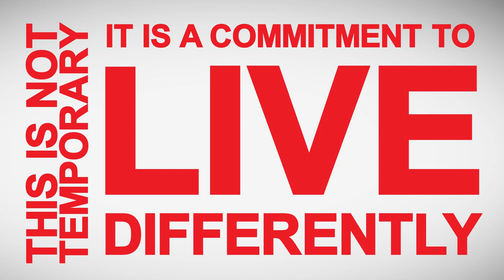5-Minute Workout - Jerrod Sessler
Get your copy of the 5-Minute Workout Flip Guide Book by Jerrod Sessler today

Transform your body 5 minutes at a time.  Cancer survivor turned health & fitness guru, Jerrod Sessler, enjoys the fit and healthy body he has earned by making some simple but profound changes.  He says that making very small changes and giving ourselves time to see the fruit of those changes is the key to having long term success with our healthy and getting the sexy bodies we all want.

The changes he teaches in this and other books lead him to losing 70 pounds and getting the body he always wanted.  He eat healthy and even started an organic produce delivery service called Freggies.  Other works by Jerrod Sessler include his story of overcoming terminal cancer, "Five Percent Chance" and his account of the state of our bondage to our food in "Food Chains."  Get your copies on Amazon or other major retailers.